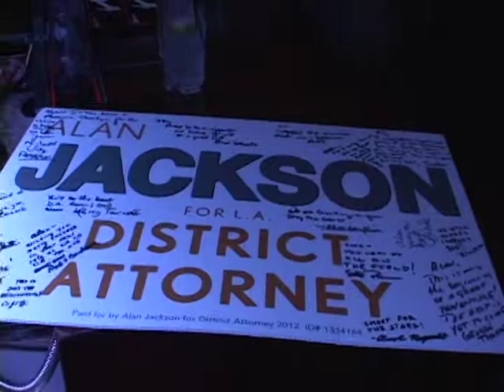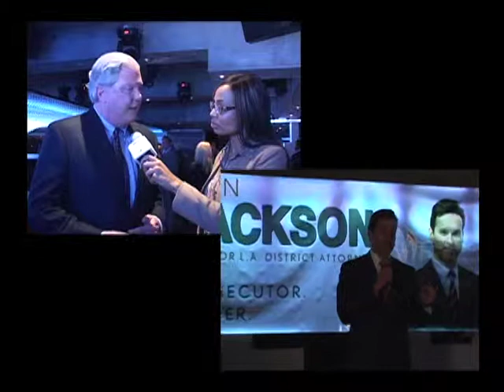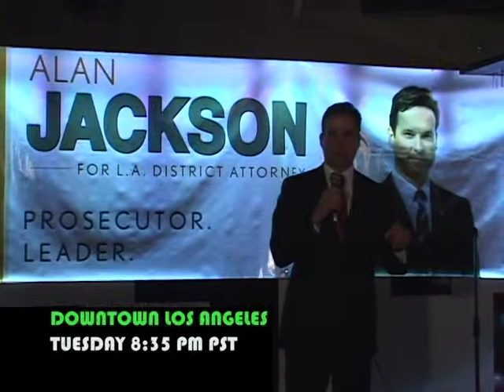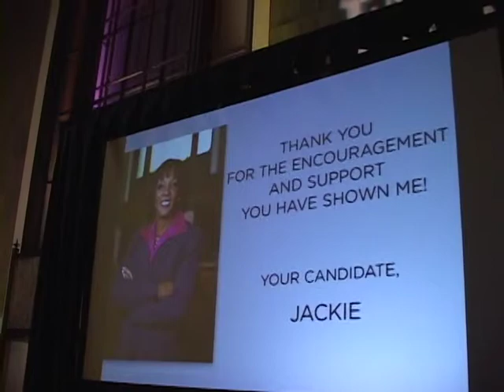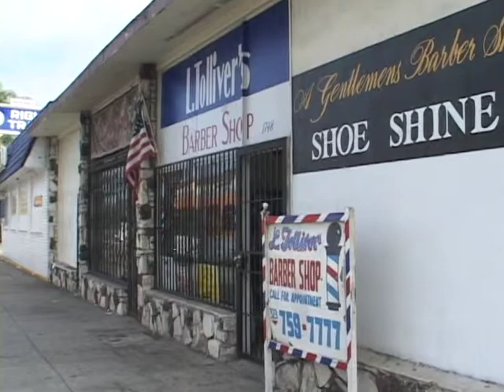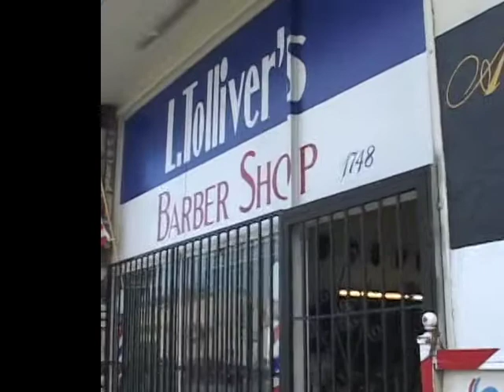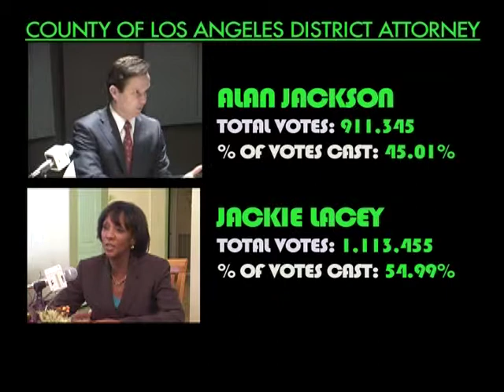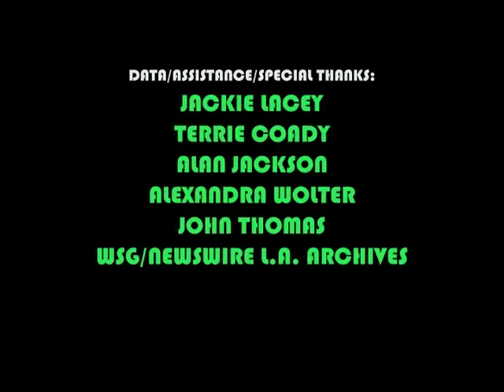THE ELECTION NIGHT PARTIES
The staff of Newswire L.A. are at the hot election parties of the night. In this case, it's the parties for Alan Jackson & Jackie Lacey who are running for the coveted seat of Los Angeles County District Attorney. Join us and see who the big winner was!